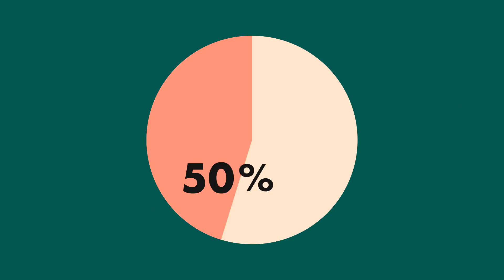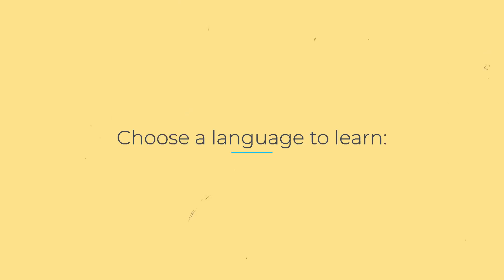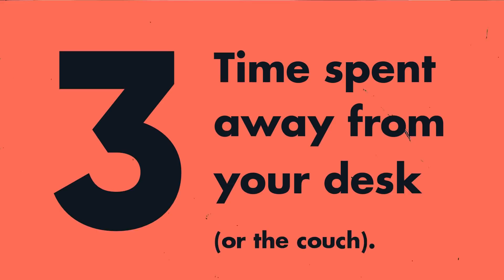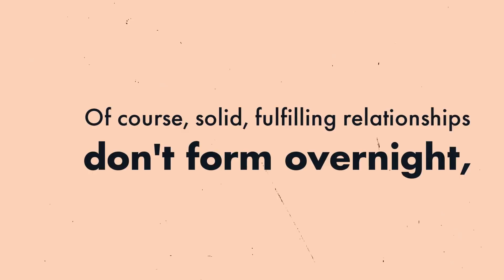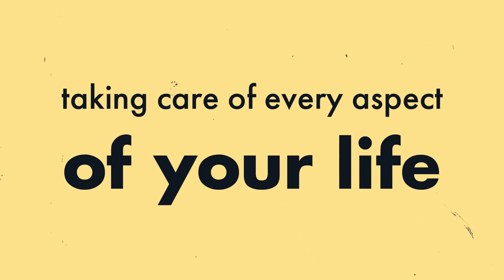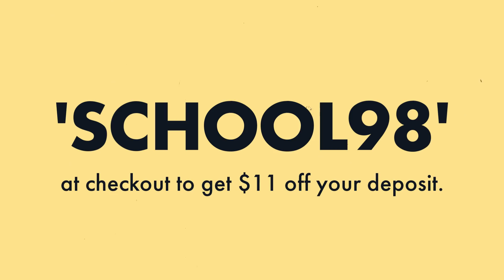5 Non-Financial Things You Should Already Be Investing In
Get up to 100% cashback when you learn a new language with Lingoda's Sprint program

In this video, we cover the non-financial ways you can be investing in
yourself, from daily routines to promote lifelong health, to the best
environment for restful nights of sleep, to learning a new language to expand
their horizons and open up career opportunities.

Written and voiced by Holly Trantham